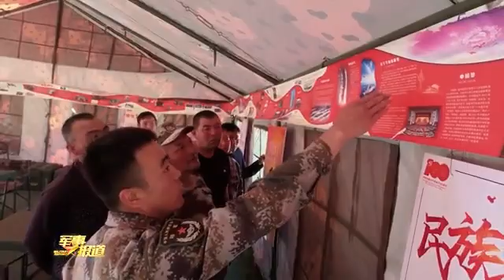草原牧区上的“爱心驿站”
运输机伞降是特战队员遂行敌后渗透任务的重要手段。近日，第72集团军某特战旅在中原腹地组织多伞型、多高度大飞机伞降实跳训练，锤炼官兵成建制、远距离渗透能力。（军事报道·解放军新闻传播中心融媒体出品）